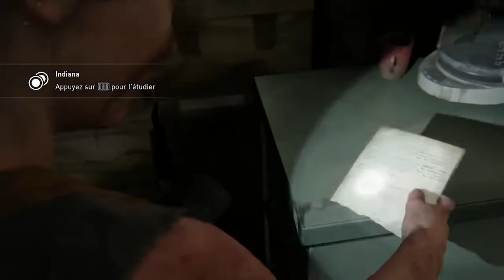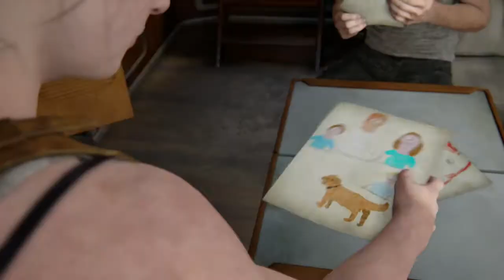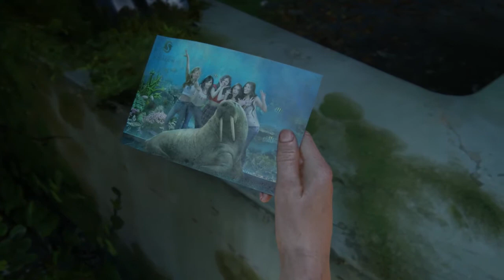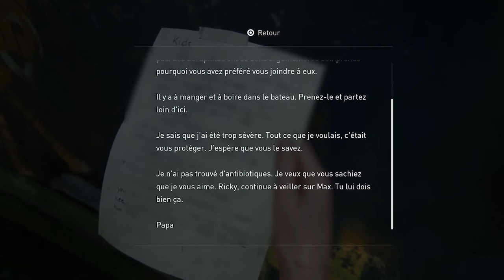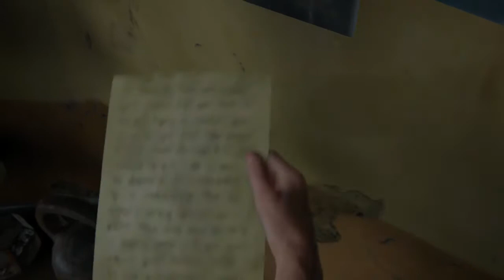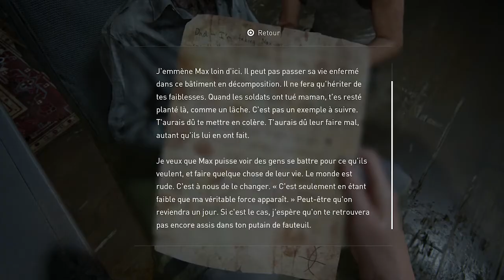[PS4] The Last of Us Part II - Épisode 17 - Gameplay 1080p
Bienvenue tout le monde, je sais que j'ai déjà fait TLOU II sur la chaîne, mais ce dernier était un simple montage de lives téléchargés de Twitch.

Ces derniers étant bridés en 720p (car j'ai une PS4 et le live en 1080p est réservé à la PS4 PRO) je ne pense pas par ailleurs refaire de même pour d'autre jeux, à moins que la PS5 ne permette le live en 1080p...ou 4K.

Enfin bref, amusez-vous bien, n'hésitez pas liker, commenter et partager cette vidéo.

Lien de ma chaîne Twitch (lives très régulier)
Lien de mon Twitter sur lequel je préviens que je commence un live : @LexusCarter5